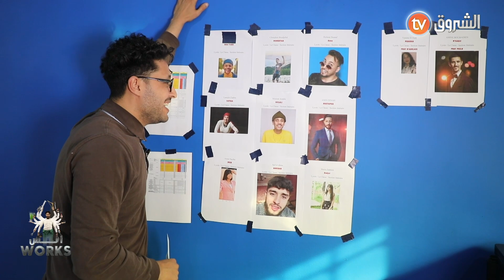تعرفوا مع أنس على تفاصيل كتابة سيناريو التمثيل.. ومعايير اختيار الممثيلن...🔥🎥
HD 10992/5000
SD 10921/27500/V